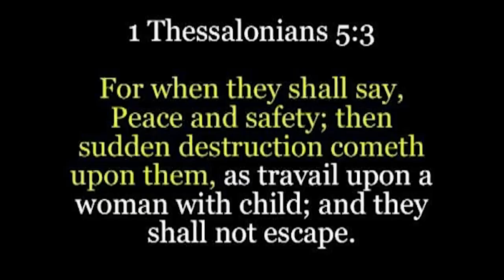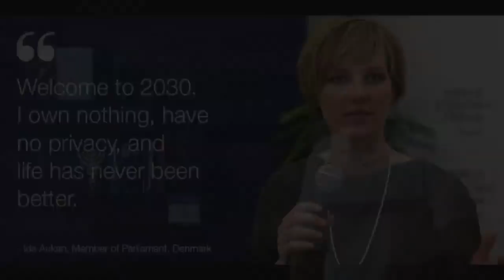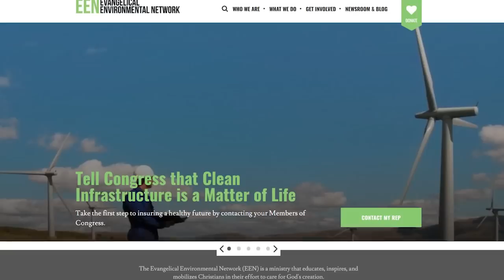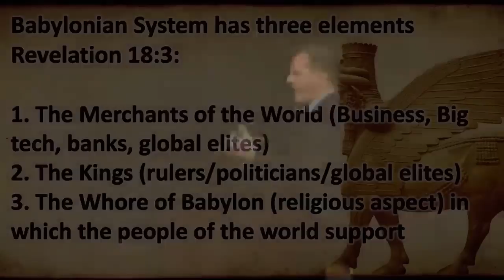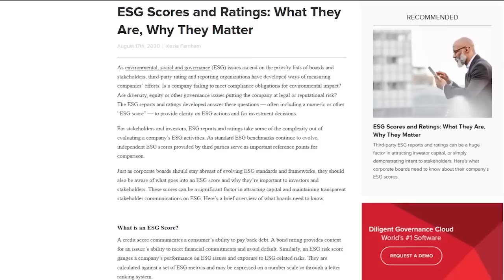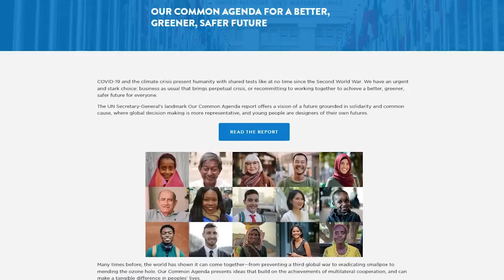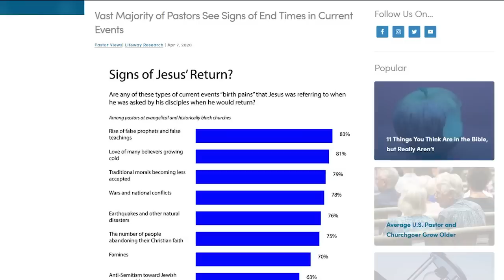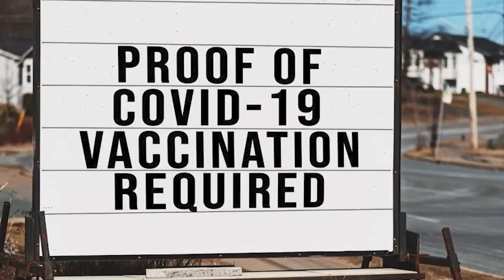The End Game – Pastor Brandon Holthaus & Jan Markell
Jan Markell spends the hour with Pastor Brandon Holthaus. The crisis of a virus has set the stage for the end game: a one-world system. Now efforts are being introduced, such as one’s social credit score, to where people can’t buy or sell without a proper score. The rush to globalize by 2030 has now been pushed up to 2023. How does the Christian cope with the new normal?

I am Pastor Brandon Holthaus, and I want to welcome you to our Rock Harbor Church’s YouTube Channel. We desire to reach people with the truth; believers and unbelievers alike. We connect dots of events that are happening in the world from a Biblical perspective and also a prophetic perspective. We offer prophecy updates, discipleship lessons, and sermons to help people grow in the Lord and come to the knowledge of the truth.